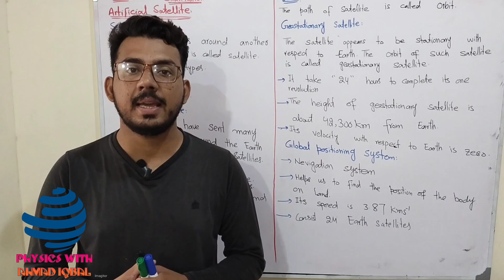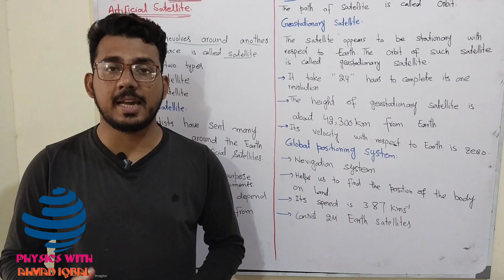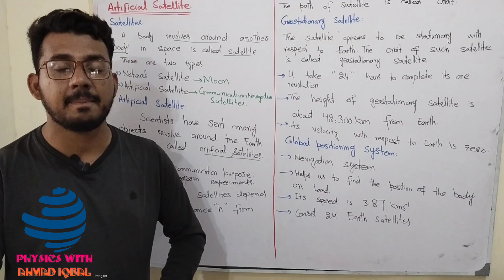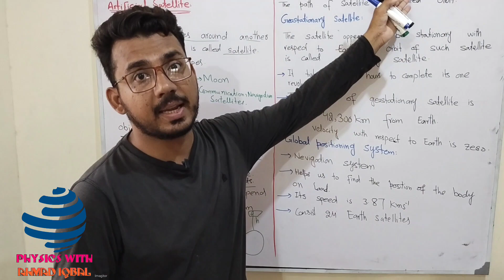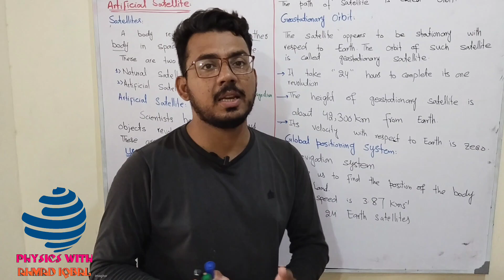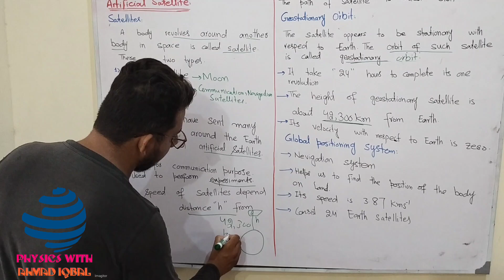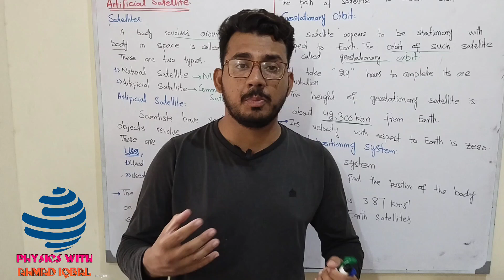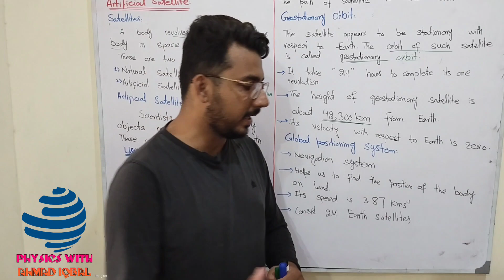What is an Artificial Satellite? | Physics Class 9th Ch # 5 "Gravitation"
MAIPhysics What is an Artificial Satellite? | Physics Class 9th Ch # 5 "Gravitation"

"Embark on a celestial journey like never before with our latest YouTube video! 🚀 Explore the captivating realm of artificial satellites as we delve into their awe-inspiring functions, from enabling global communication networks to monitoring our planet's health. Join us to uncover the technological marvels that orbit high above, revealing the secrets of their construction, launch, and the incredible impact they have on our modern world. Get ready to be mesmerized by stunning visuals, fascinating insights, and a newfound appreciation for the satellites that shape our daily lives from the stars above."

space exploration.